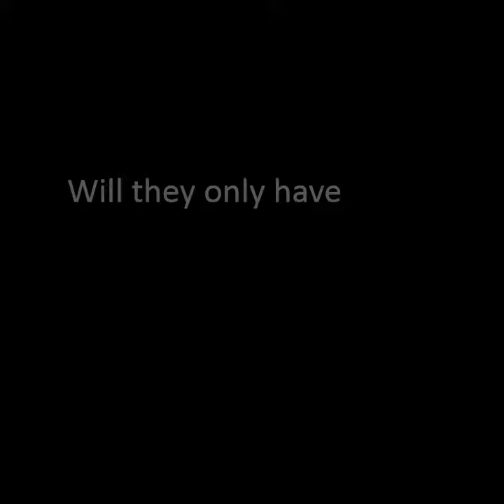One Night in Daytona by Ann Grech Book Launch Teaser Video 1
Jos Farris was on top of the world, leading the Daytona 500 until a simple mistake ended his race and possibly his career.  Cassie Lane’s day had gone to hell; on national television her star whistle-blower backed out of the story that would have made her career, making Cassie look utterly incompetent.
But Jos’ day suddenly looks up when the red-headed beauty sits down next to him in a biker bar in Daytona Beach, Florida.  Cassie can’t resist the chemistry between the two of them.  And she’s not the only one.  The sparks sizzle as soon as they touch, but is their love affair fated to a one-night stand or will destiny bring them together again?